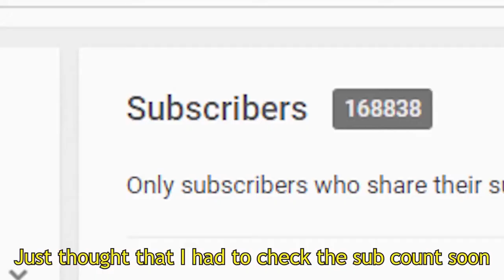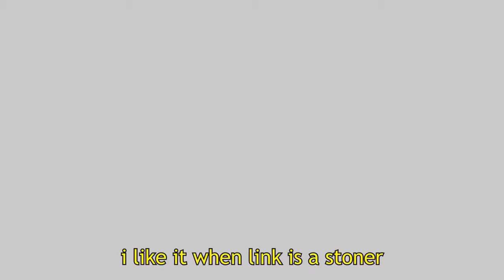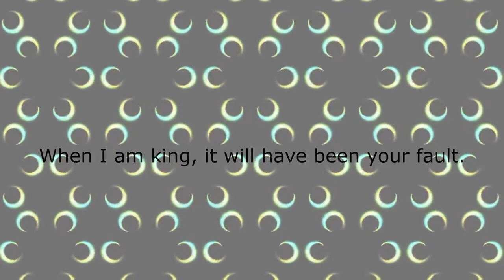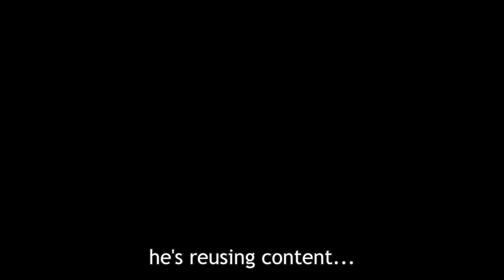Booty's in the Hood ♪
booty#5918 can really sing